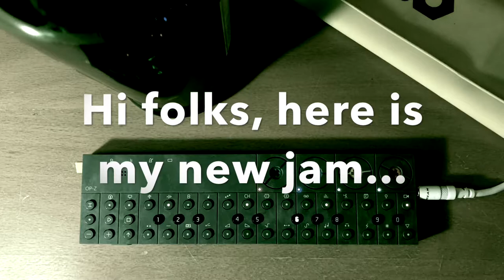OP-Z absynthese (3/5)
Hi folks! I like to share my op-z jam, what I recorded in January the 1st.  hope you enjoy it, again;-) the 3rd clip of 5...